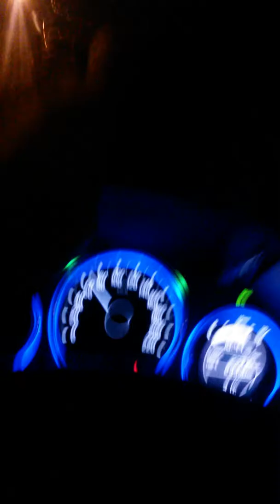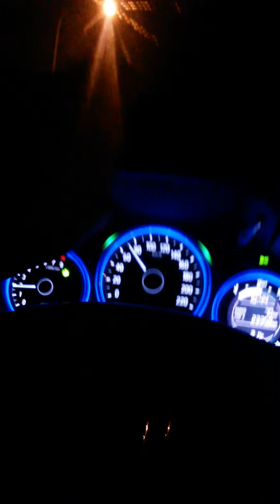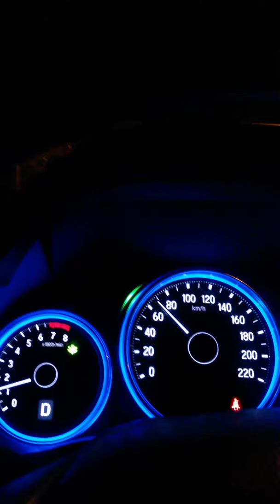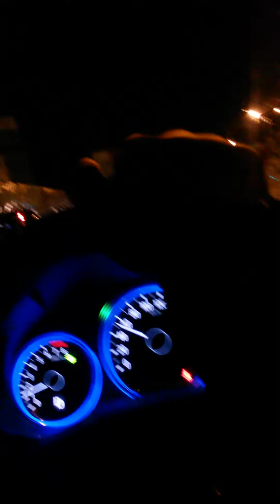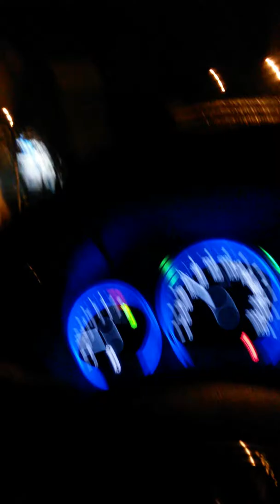2018 gd night man yao lovely my day dj vincent leong timeline malaysia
vincemwt leng